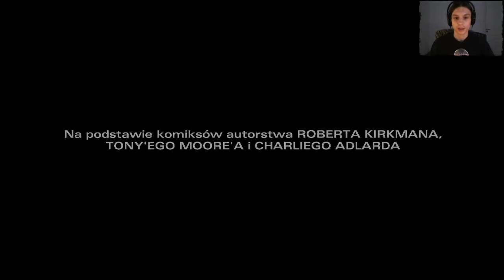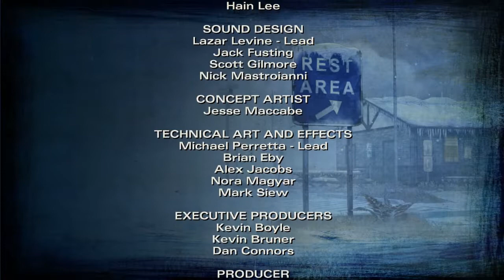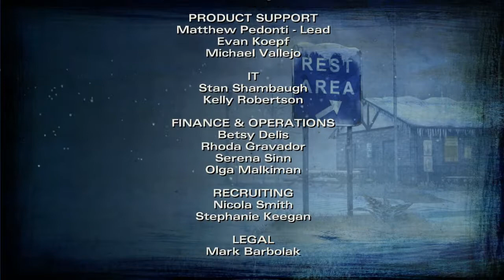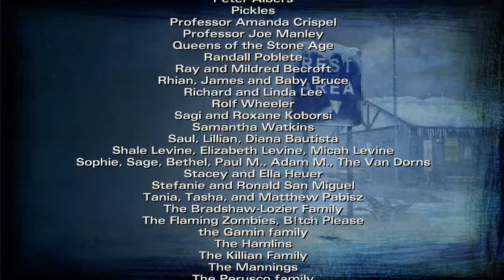The Walking Dead: Season Two [#16] - Co z dzieckiem? [END]